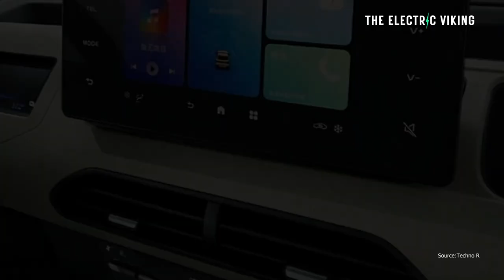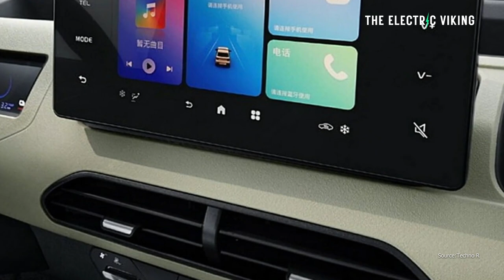Geely reveals the Panda Knight electric Mini SUV for $6800